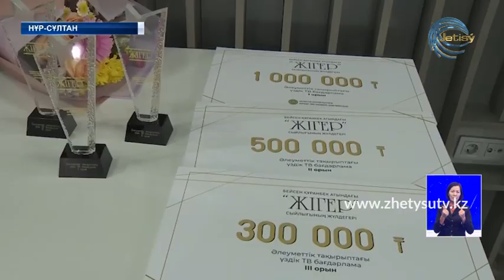«Жетісу» телеарнасының журналисі «Жігер» сыйлығын ұтып алды